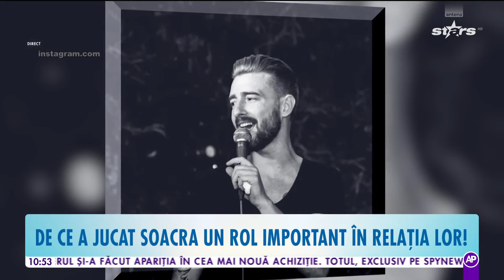Mihai Chiţu şi iubita, despre cumpenele din relaţia lor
Mihai Chiţu şi iubita vorbesc despre cumpenele din relaţie. Ce rol a jucat soacra şi cum şi-au salvat relaţia aflăm de la ei într-un interviu la dublu.